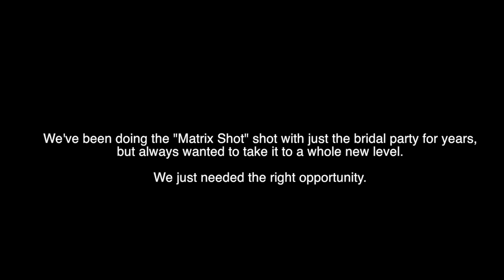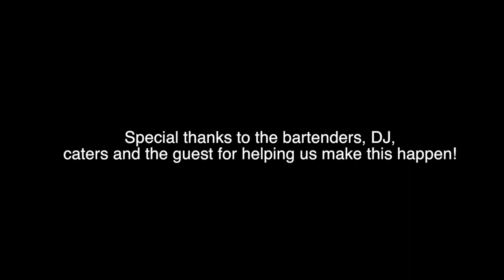The Matrix Shot Bullet Time Wedding Cocktail Hour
We have been doing the Matrix Shot aka Bullet Time Shot with our wedding couples for years, but always wanted to take it to the next level. So at Kat and Randy's wedding we pulled off having the entire cocktail hour join in on the fun.